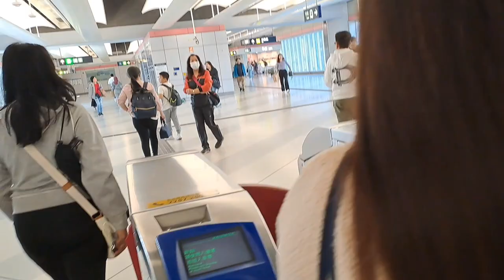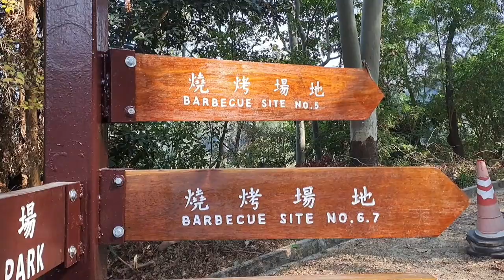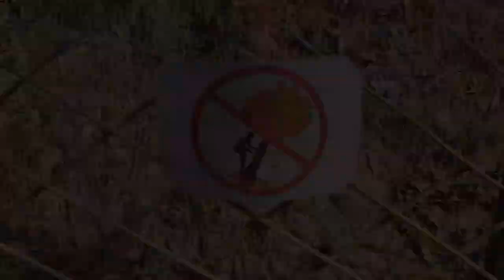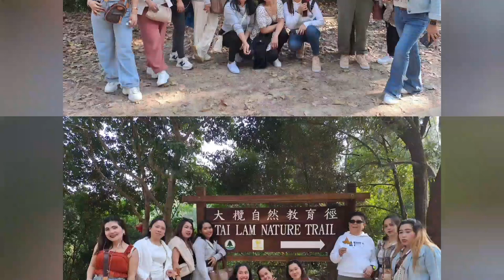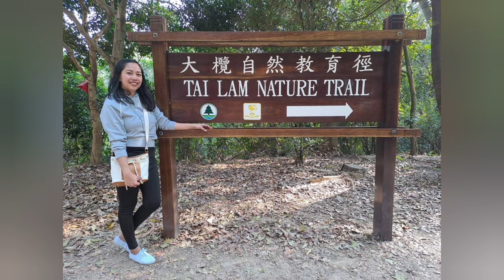sweet gum wood maple tree | travel vlog